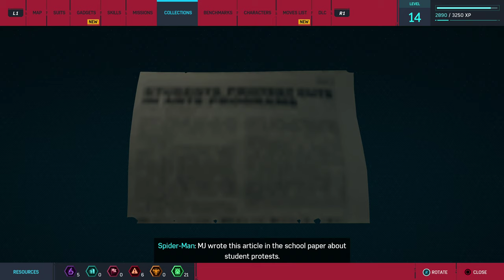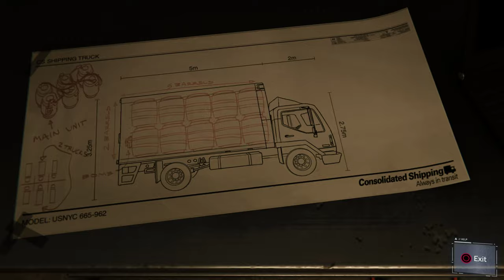Spider-Man Gameplay, Part 13: Dual Purpose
Playing Marvel's Spider-Man on PlayStation 4 Pro!

Looking for evidence about Martin Li's involvement with the Demons.